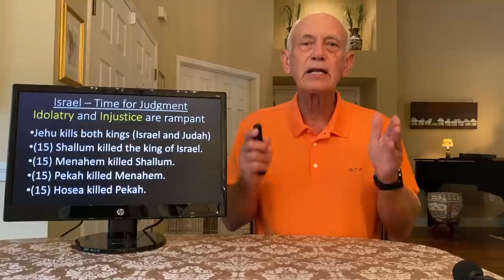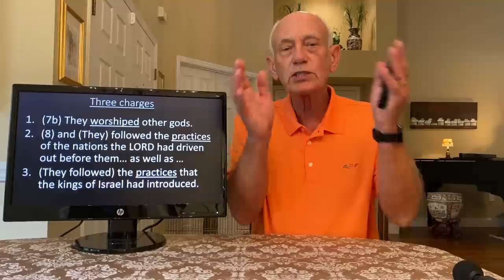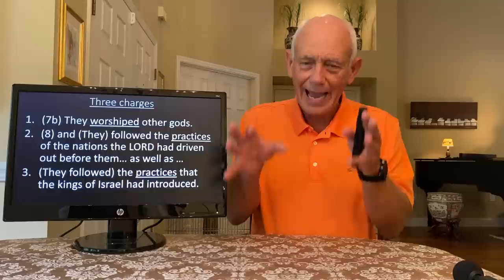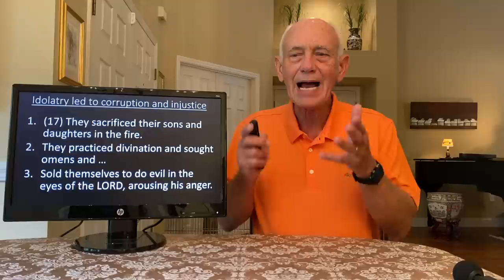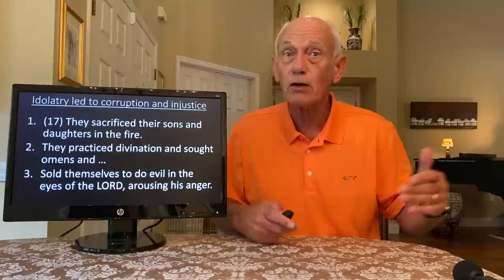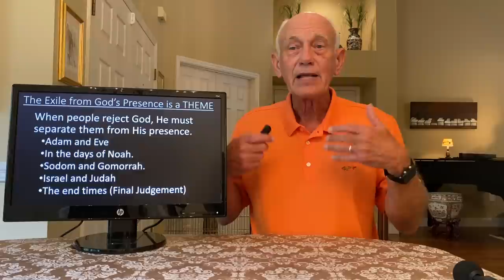Lifeway's Explore the bible series 2 Kings 17 lesson "God Judges" August 14, 2022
Lifeway's Explore the bible series 2 Kings 17,  August 14, 2022 lesson title is "God Judges" is a bible study for Sunday School or small bible study groups.

Mike Howard Sunday 8/14/2022 is the Sunday school class lesson, or small group lesson. This weeks lesson is from 2 Kings 17.

Mikes topic comments include:

Hello everyone this is Mike Howard and I am here with Beverly Howard and we are going to do a Bible Study.

How to Have a remote Sunday school or small group class?

If you have a smart TV. Select the YouTube App. Then search for "You Project Mike Howard". Go to the The You Project Mike Howard channel and start the playlist for "This Sunday Services in Section 2" on the You Project Mike Howard. You will see the first video from Beverly  Howard  playing a great piano hymn for  this weeks lesson.

August 14, 2022  - Explore the Bible series lesson this week is - "God Judges" coupled with the hymn "Onward Christian Soldiers" is a great opening hymn to your Class or Small group bible study!

RESOURCES:

The PowerPoint slides for Sunday School teachers or Small Group leaders can be found using this link:

Just select the playlist and press play. The next video is Mike Howard and the Lifeway's Explore the bible Sunday school lesson including chapter bookmarks for beginning of lesson, introduction the bible verses, conclusion, summary and closing prayer. All in one location.

Chapters this video includes:
00:00 Sunday School  Lesson titled "God Judges" bible study
04:19  Introduction 2 Kings 17 and start of lesson
04:25 2 Kings Chapter 17 overview
11:50 Summary
12:00 Conclusion of bible study
24:00  Closing Prayer